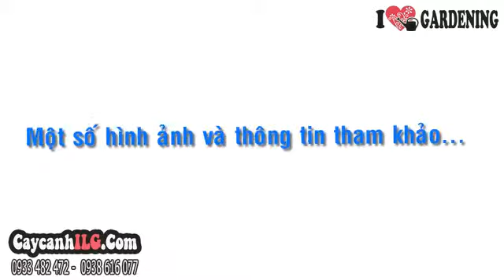Cây Tắc Ra Hoa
Cây Tắc

Cây tắc hay cây quất có tên khoa học: Citrus japonica ’Japonica’. Cây tắc Hà Nội trồng chậu trang trí nội thất, trang trí sân nhà trong các ngày tết với ý nghĩa mang sung túc đến với gia chủ.

Tất cả thông tin, cách chăm sóc và giá Cây Tắc tại